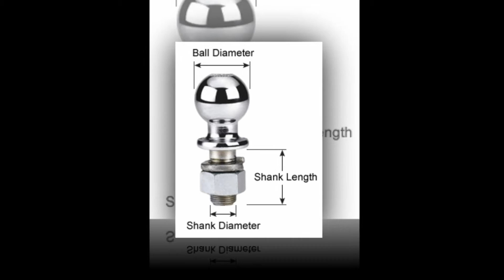Trailer Hitch Houston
Hitch Pros Bed Liners & Truck Accessories